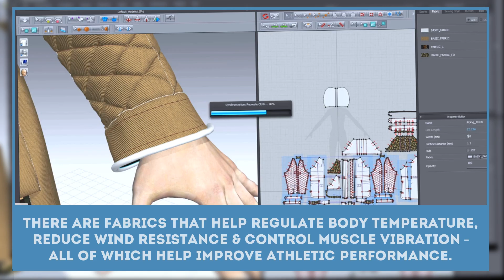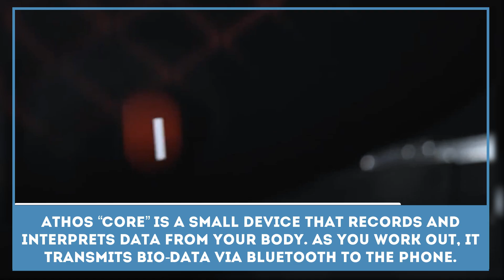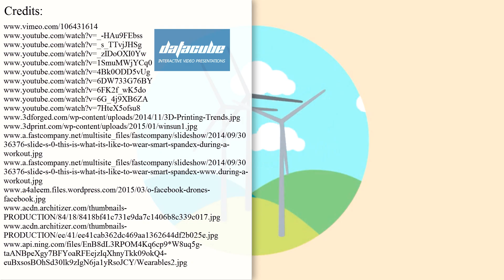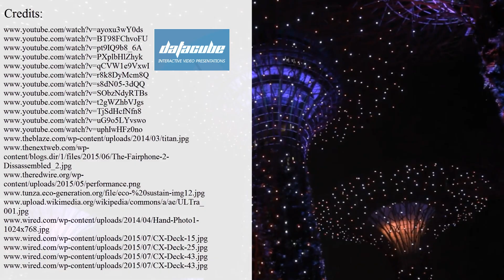What is the clothing of the future: SMART wearables & e-textiles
The idea of creating smart clothing was first prompted by the science fiction but even experts didn’t expect the e-textile revolution to start to fast and progress so rapidly.

Nowadays smart clothing is used to encase wearable technology and provide the user with new, unseen before capabilities and functionality. There are many working prototypes and startups, which are aimed at redefining the fashion industry.

Right now wearable technology has found its best use in the sport, fitness, wellness and medical industries (special monitors may be used for tracking all the vital body metrics) but creative solutions may influence the creation of casual clothing (there are already substances, which can make clothing repel water, dust and other pollutants).

Smart clothing is definitely a thing of the future and this industry has everything it takes to become a mainstream technology.

In this video presentation we have reviewed such futuristic clothing designs (fair use of footage, all credits are below and in the video):

- Synapse dress, which lights up the dress, depending on the person’s moon

- The special compound, which makes clothing waterproof and resistant to pollutants (hydrophobic clothing).

Please share your thoughts on the clothes of the future.